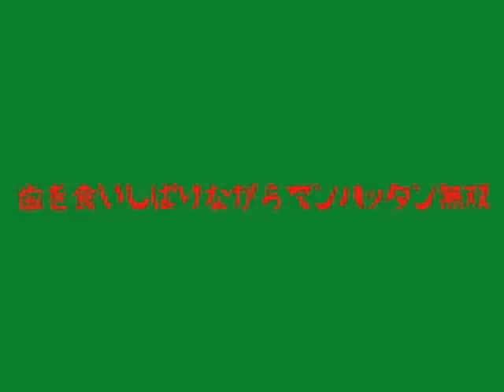ザコシの動画でポン！‹総集編›（レトロシリーズ）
第八百九十六回　1分間で60発
第八百九十九回　歯をくいしばりながらマンハッタン無双